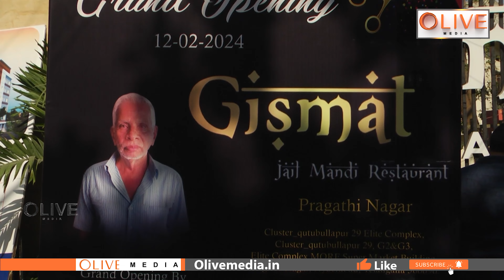Gismat Jail Mandi Opened By an Orphan | Pragathi Nagar | hyderabad | Olive Media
welcome to olive Media. olive Media offers an immersive experience into the Indian film industry, featuring exclusive interviews with prominent figures. It provides insights into Tollywood, updates on movies, and news, making it an essential hub for cinephiles,industry enthusiasts and politics.